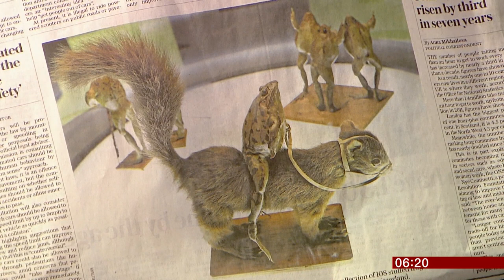Frog riding a squirrel - but not sure why (Switzerland) - BBC News - 8th November 2018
In a museum in Switzerland, this frog riding a squirrel is in display, but even the presenters are sure why this is news today.